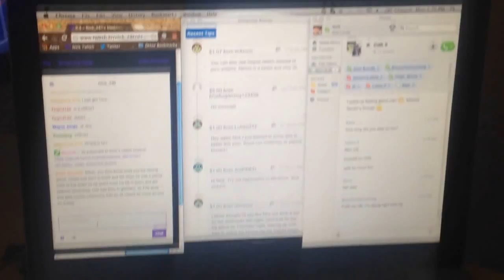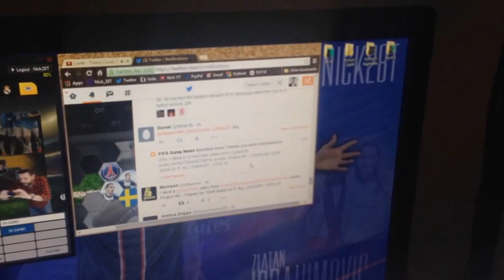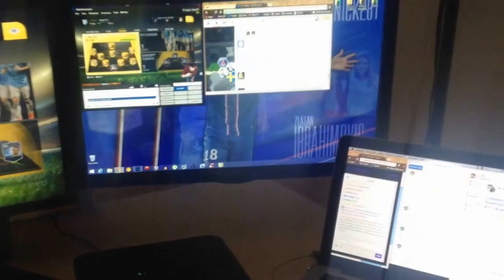Thanks for 100,000 Subscribers! OLD and NEW OFFICE TOUR! VLOG - FIFA 15 Ultimate Team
for all your XBOX and PSN coin orders. INSTANT DELIVERY!!!

Here is a tour of my old office and my new setup I just moved into. I am so sorry for the terrible quality and the camera shaking. I will do my best to do better next time!